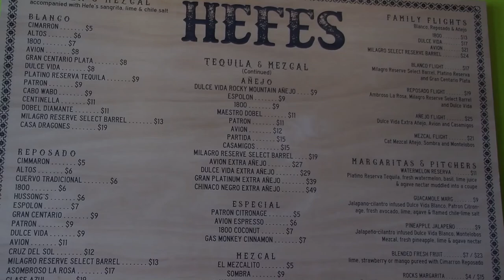Love You Longmont (#6 - May 2017)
Guest: Chris McGilvray, Owner, Longmont Liquors at The Depot
Segment Guests: Kate Johnson, Briargate Farm
Sean Gafner, Owner/Chef, Hefes & The Roost
Michael Vyskocil, Owner, Bavarian Bakery & Old World Pizzaria
Michelle Brietzke, Owner, La Momo Maes Bakery